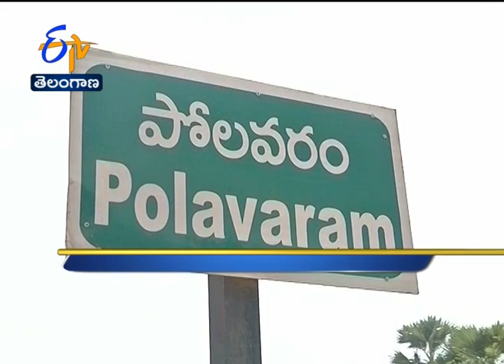6 AM | Ghantaravam | News Headlines | 10th July 2020 | ETV Telangana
6 AM | Ghantaravam | News Headlines | 10th July 2020 | ETV  Telangana